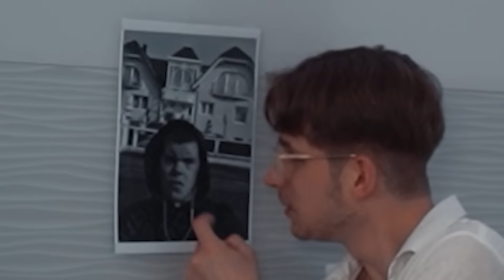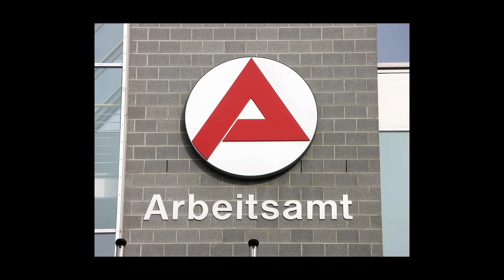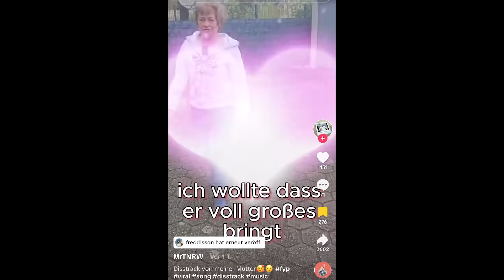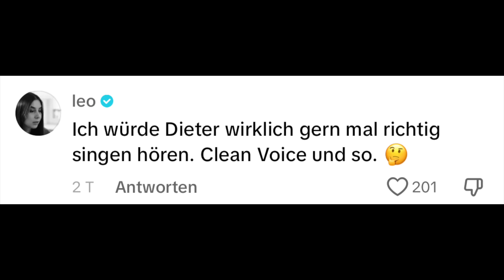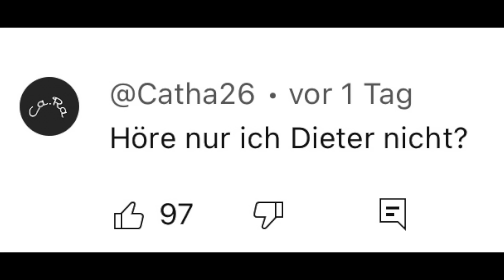Twenty4Tims Banger mit Dieter Bohlen (Fiebertraum)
Twenty4Tim hat einen absoluten Banger mit Dieter Bohlen veröffentlicht... das kann alles nicht wahr sein